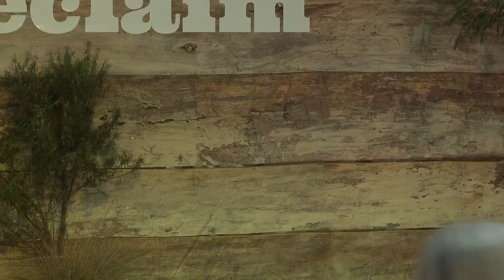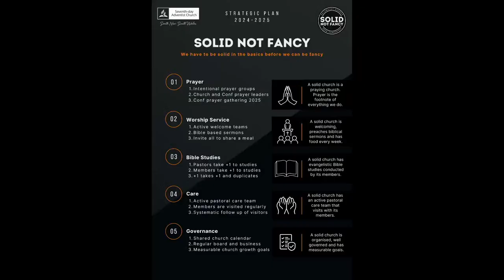Big Tent 2024 - Sabbath Afternoon 13 April